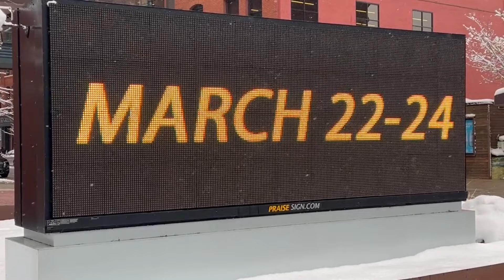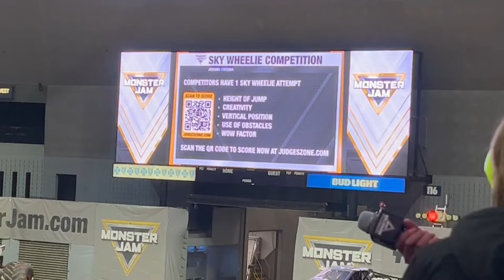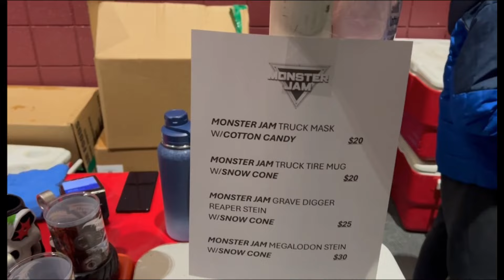Monster Jam GR 2024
Monster Jam with the Grandkids in Grand Rapids, MI.